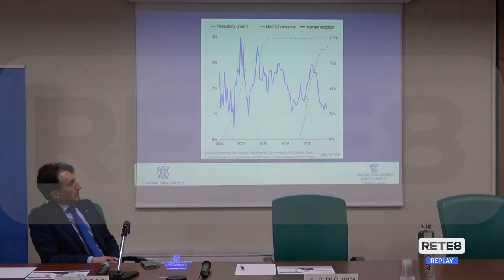Pescara - IA, seminario "90 minuti con Gianluigi Greco"